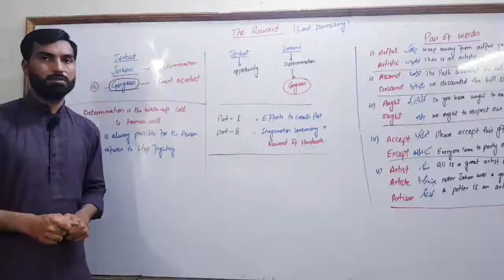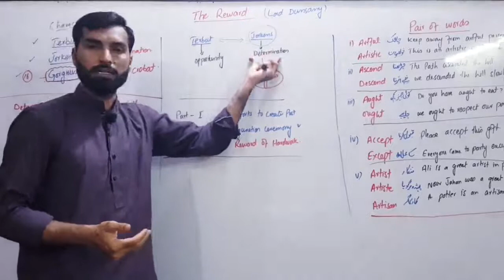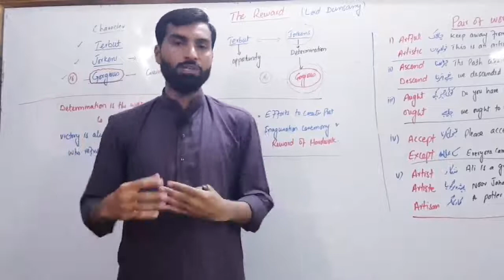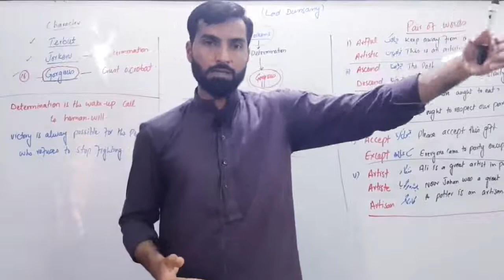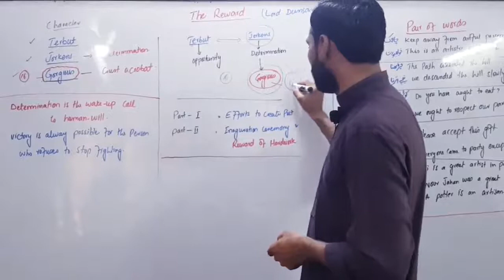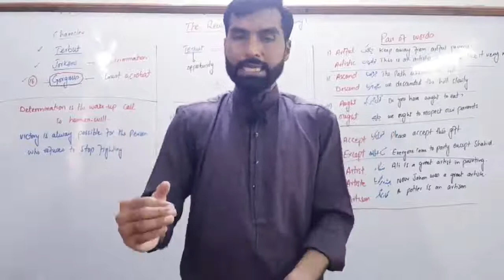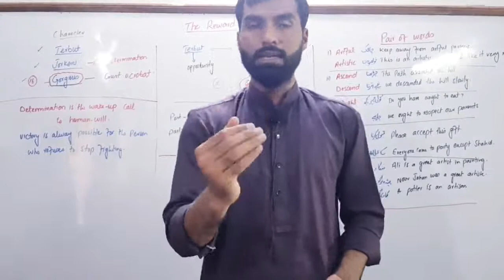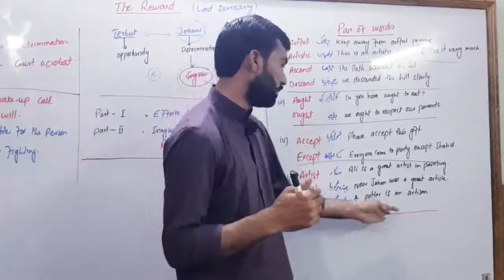1st Year English| Ch 6 The Reward| PoW 21 to 25